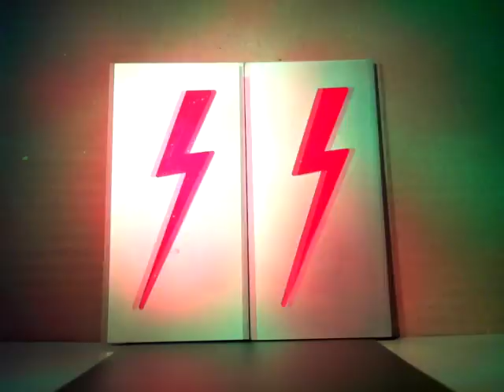Nutshelter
Creatures from mars
Drive around in cars
While he's stirring his coffee
He could sit there al day
and had nothing to say
swaying like a palm tree

Life is funny in a nutshelter

The people in his head
Became raging mad
Destroid all in anger
He threw with potted plants
In his underpants
We called him rearranger

Life is crazy in a nutshelter

A diamond in the rough
She acted really tough
But burned herself with candles
Gave 3 blowjobs a day
No mather straight or gay
Guess she 's too hot to handle

Life is wild in a nutshelter

I had three meals a day
and a theater play
only observation
I came in and checked out
Know what life's all about
It's time to leave this station

No more living in a nutshelter

+++ Written in 2005 after a 3 month stay in a psychiatric hostpital +++